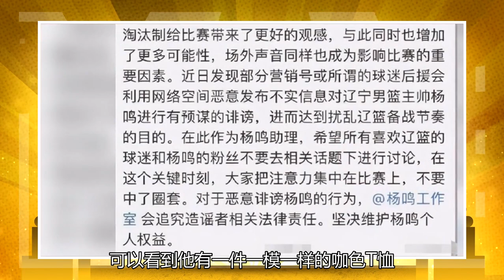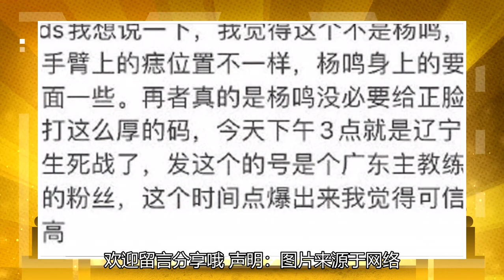“CBA”教练杨鸣被曝光出轨，很多细节被挑出，助理驳斥谣言声明后又删除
4月19日，有网友发文爆料知名篮球运动员杨鸣疑似出轨，还晒出诸多证据，瞬间引发网友热议。有网友发现，这名女子曾晒过一张合照，她被某男子亲密抱在怀里，该男子虽然没有露脸，但手臂上有痣。